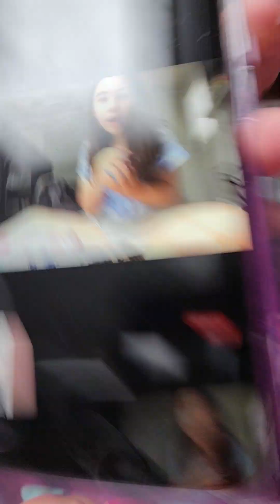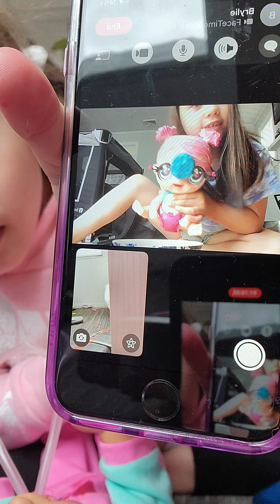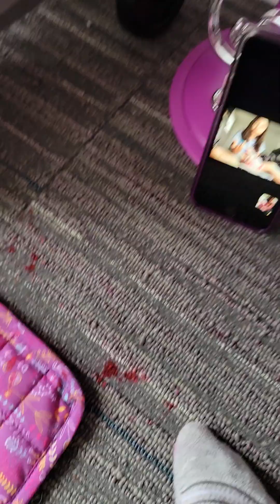June 4, 2023